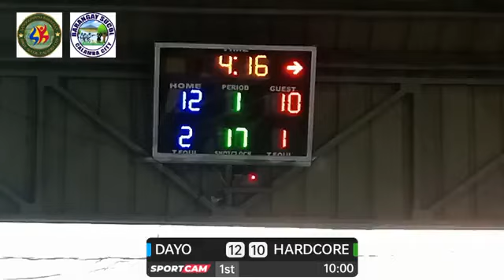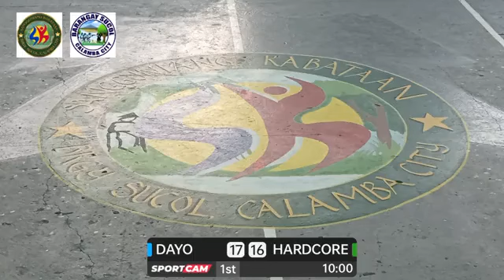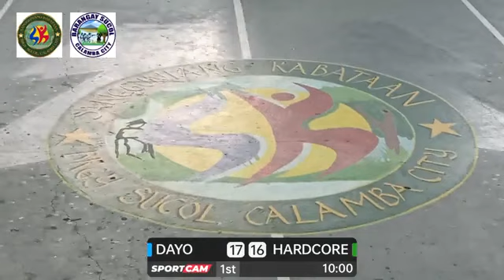DAYO VS HARDCORE FULL GAME | BRGY SUCOL BASKETBALL COURT